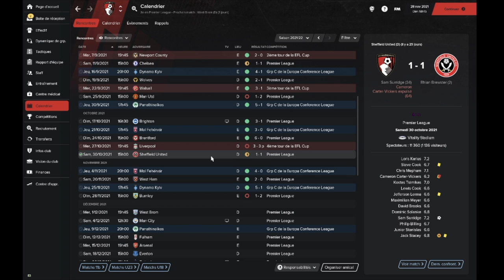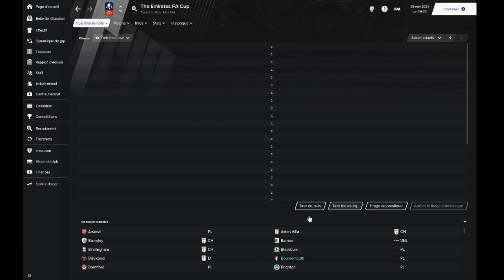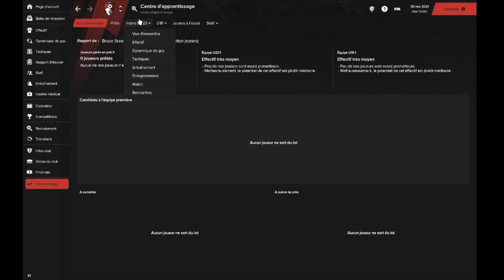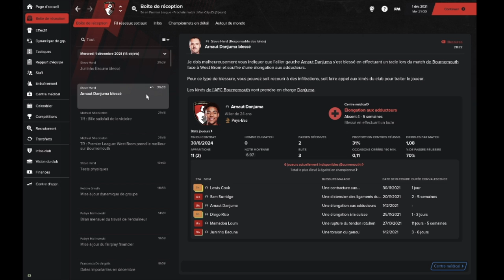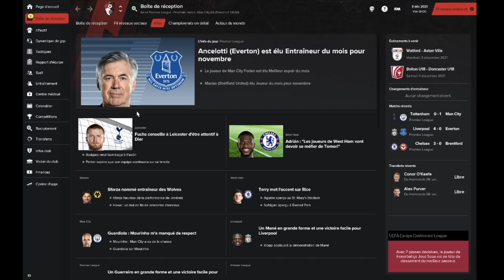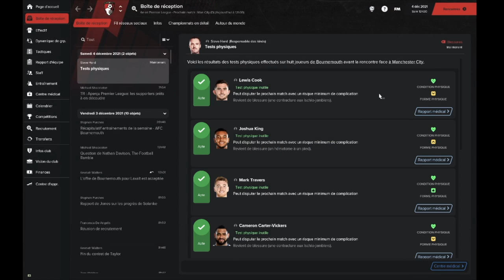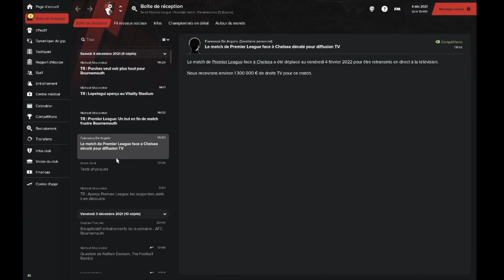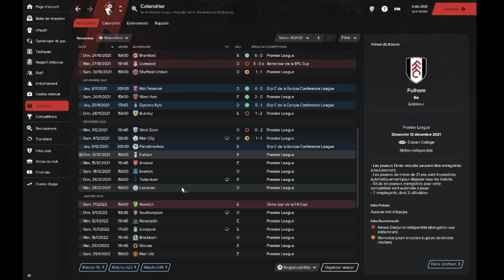CARRIERE FM21 EP17: ENFIN DE RETOUR!